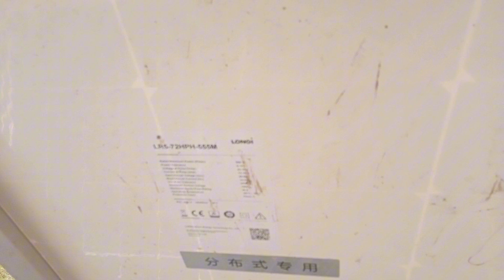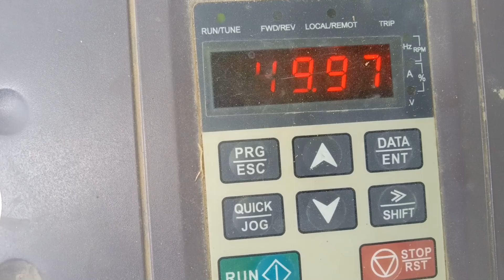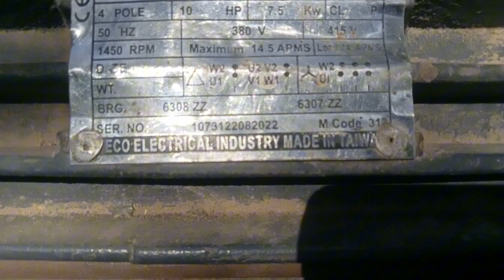Solar Tube Well Setup & Village Life: Farmers Talk on water pump 💧 Hindi Voiceover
🔆 Exploring Solar Tube Well Setup in the Heart of Village Life! Join us as we dive into the setup and operation of a solar-powered tube well. Watch as we talk with village farmers about the benefits and challenges of sustainable water pumping for their fields! From DIY solar panels to village life farming wisdom, this video is filled with practical knowledge and rich traditions from rural life.

👷‍♂️ Meet Farmer Brothers at Work: As we walk through the setup, we connect with local farmers and learn about their solar water pumping setup, crafted for efficient irrigation. From exploring the 16 solar panels on the ground to checking the inverter and motor under the shade, experience firsthand how village farming blends nature with technology!

🐦 Village Life & Nature Moments: Experience the charm of village life as we explore a cool, shaded area surrounded by lush greenery and banana trees around the tube well. We even find an antique hand pump still in perfect working order, delivering sweet, fresh water. In a light-hearted moment, a quick cable adjustment brings a bit of excitement as the farmer brothers join in!

🤝 Join the Fun & Conversations: Our local farmers invite you into their world with friendly conversations and humorous exchanges.

Time Stamps:
Solar panels laid on ground 0:00
Solar setup wire disconnected & restored 2:00
Cable wire going through farm fields 3:10
Natural pure water fresh feeling 4:00
Cool & Green place 4:25
VFD inverter under the shade of tree 4:40
10 HP Motor in Motion 5:00
Solar Tube Well Water Pressure 5:10
3 Phase Motor made in Taiwan 5:38
Water Pump in Beautiful Environment 6:02
Old hand pump cold water 6:46
Talk with farmers & Banana trees 7:02